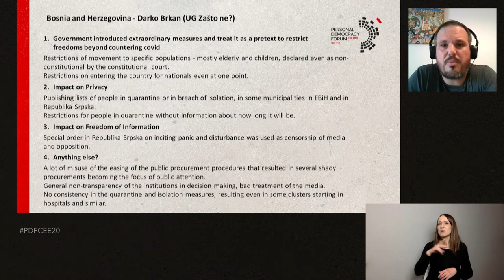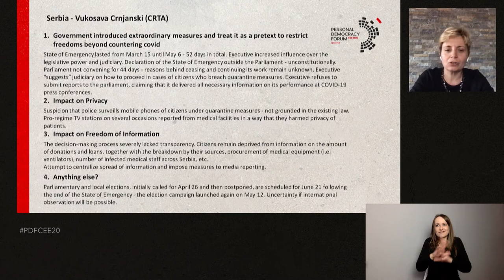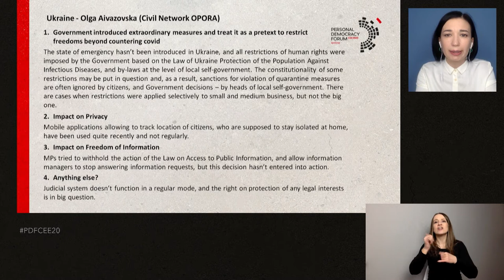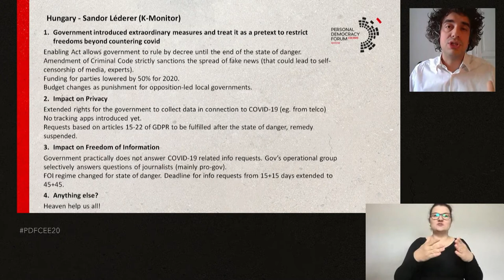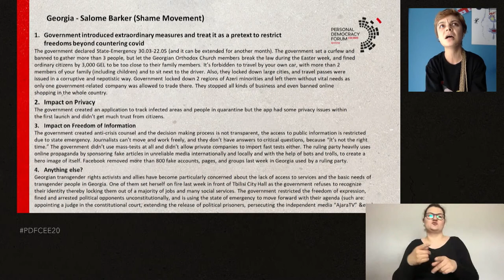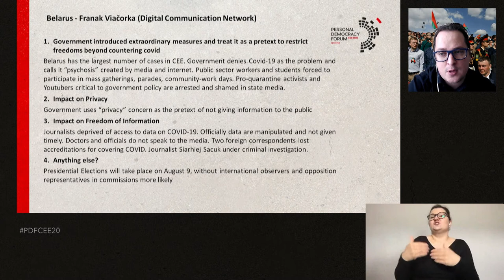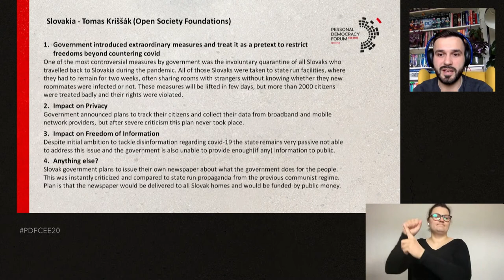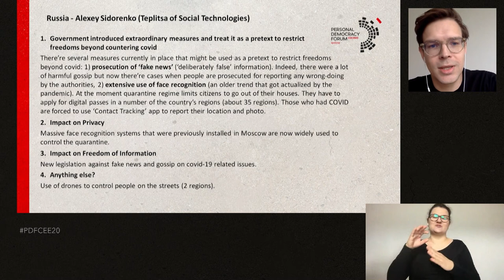Part 2 DemocracyUpdate: CEE region - PDF CEE online "Democracy: Can you hear me?"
We have started with a report by ODIHR, monitoring how parliaments are/have been responding to the current crisis, ensuring representation and oversight. After that heard from several activists about the situation in their respective countries - Belarus, Bosnia, the Czech Republic, Georgia, Hungary, Russia, Serbia, Slovakia and Ukraine. Our goal was to find out how the pandemic influenced democracy and transparency, and if authoritarian or populist leaders are taking advantage of the situation.
Session 1
DemocracyUpdate - CEE region (OSCE/ODHIR report)
Jacopo Leone, OSCE/ODHIR
Session 2
DemocracyUpdate - CEE region (Bosnia and Herzegovina, Serbia, Ukraine)
Darko Brkan, Zašto ne?, Bosnia and Herzegovina
Vukosava Crnjanski, CRTA, Serbia
Olga Aivazovska, OPORA, Ukraine
Session 3
DemocracyUpdate - CEE region (Georgia, Czechia, Hungary)
Sandor Léderer, K-Monitor, Hungary
Salome Barker, Shame Movement, Georgia
Lenka Kováčová, Open Society Foundation, Czechia
Session 4
DemocracyUpdate - CEE region (Belarus, Slovakia, Russia)
Franak Viačorka, Digital Communication Network, Belarus
Tomáš Kriššák, Open Society Foundation, Slovakia
Alexey Sidorenko, Teplitsa of Social Technologies, Russia